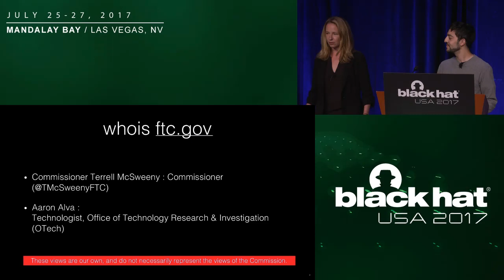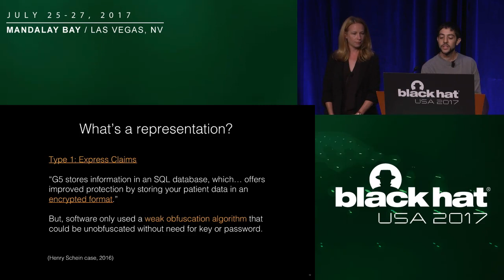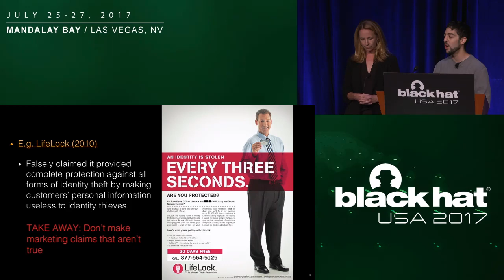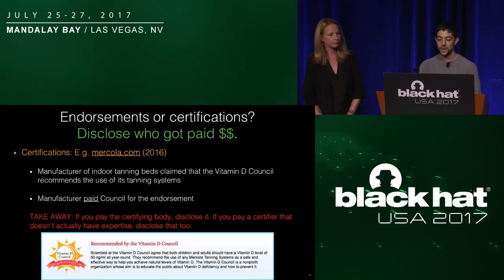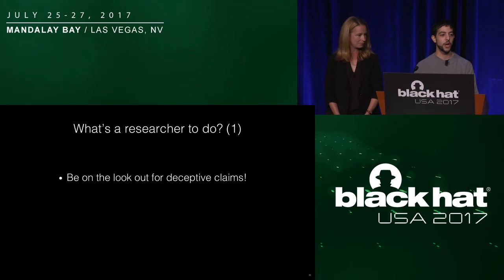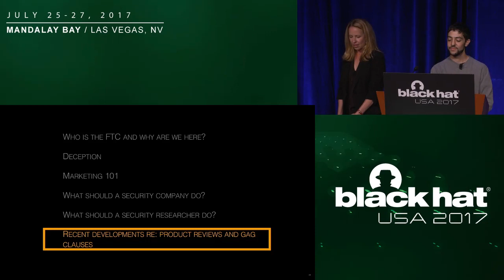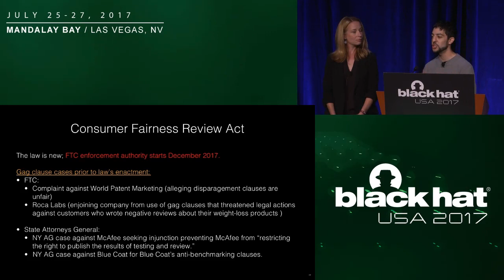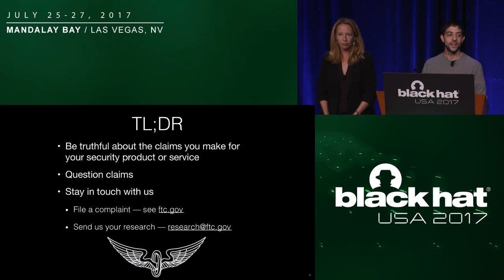So You Want to Market Your Security Product...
In this talk, we will discuss the Federal Trade Commission's (FTC) longstanding authority to protect consumers from unfair and deceptive practices. We will focus on how deceptive claims and advertising are violations of the FTC Act, and offer guidance on what security companies should do to avoid making deceptive claims.

By Aaron Alva  &  Terrell McSweeny